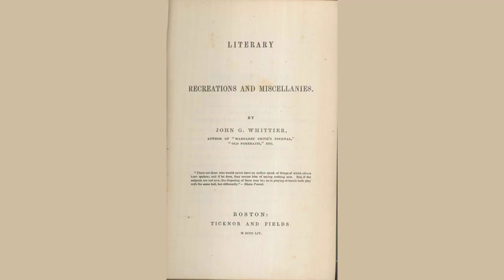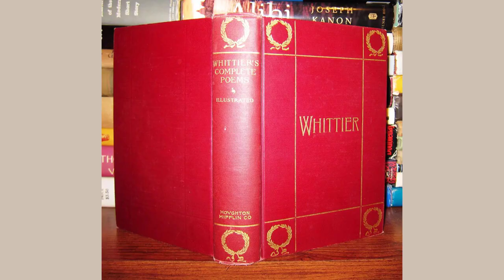The Library by John Greenleaf - Poem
The Library by John Greenleaf Whittier

"Let there be light!" God spake of old,

    And over chaos dark and cold,

    And through the dead and formless frame

    Of nature, life and order came.

    Faint was the light at first that shone

    On giant fern and mastodon,

    On half-formed plant and beast of prey,

    And man as rude and wild as they.

    Age after age, like waves, o'erran

    The earth, uplifting brute and man;

    And mind, at length, in symbols dark

    Its meanings traced on stone and bark.

    On leaf of palm, on sedge-wrought roll,

    On plastic clay and leathern scroll,

    Man wrote his thoughts; the ages passed,

    And to! the Press was found at last!

    Then dead souls woke; the thoughts of men

    Whose bones were dust revived again;

    The cloister's silence found a tongue,

    Old prophets spake, old poets sung.

    And here, to-day, the dead look down,

    The kings of mind again we crown;

    We hear the voices lost so long,

    The sage's word, the sibyl's song.

    Here Greek and Roman find themselves

    Alive along these crowded shelves;

    And Shakespeare treads again his stage,

    And Chaucer paints anew his age.

    As if some Pantheon's marbles broke

    Their stony trance, and lived and spoke,

    Life thrills along the alcoved hall,

    The lords of thought await our call